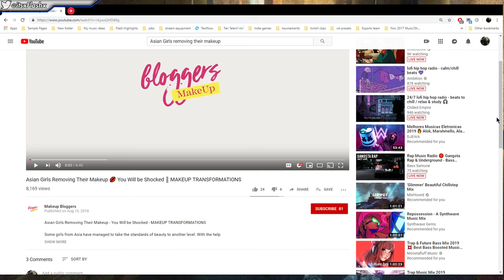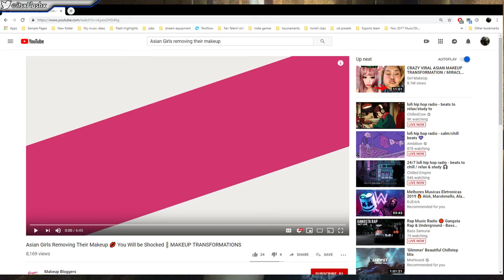Flash reacts to Asian Girls Removing Their Makeup. You Will be Shocked